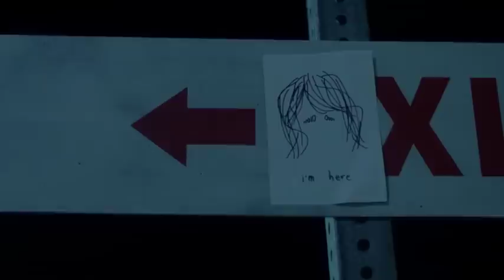I'm Here (1/3) - A Spike Jonze Short Film.mov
Part 1 - Short film about a young man who faces the abrupt loss of his friend.